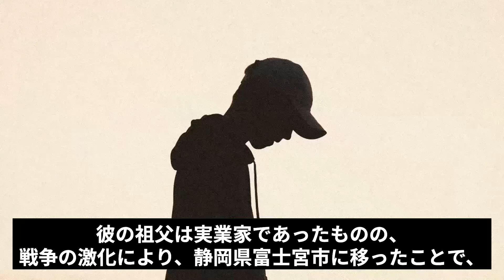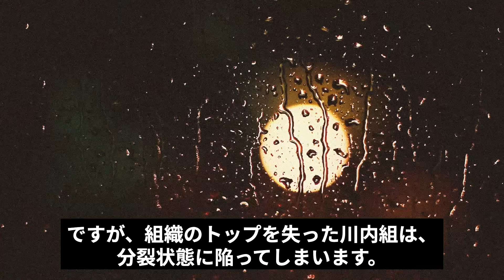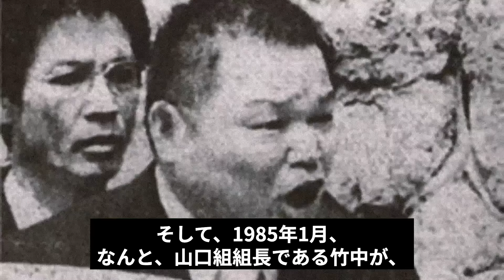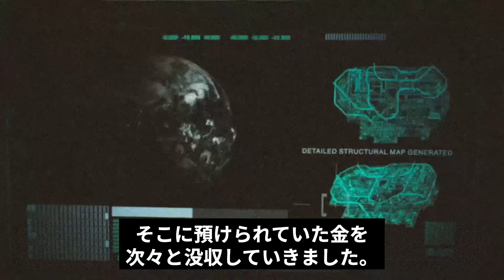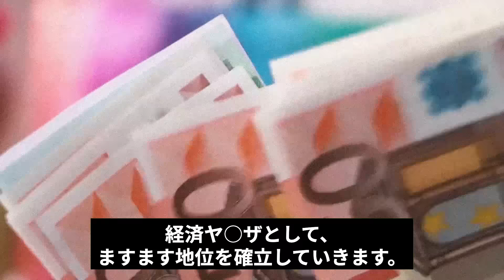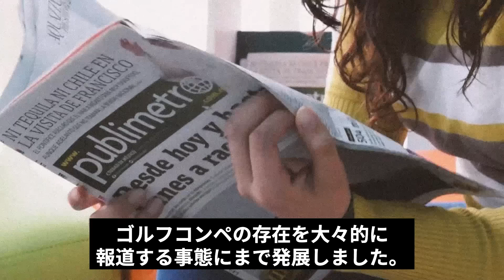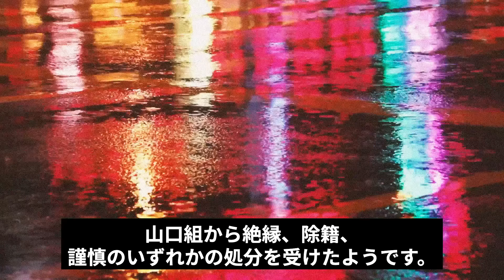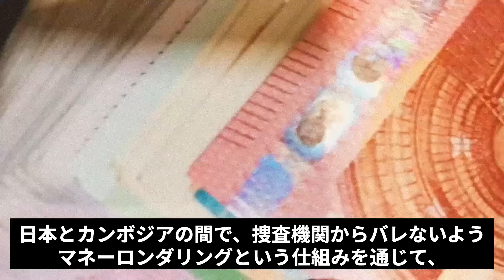【山口組から追放されてカンボジアに移住した組長】後藤忠政の現在が…